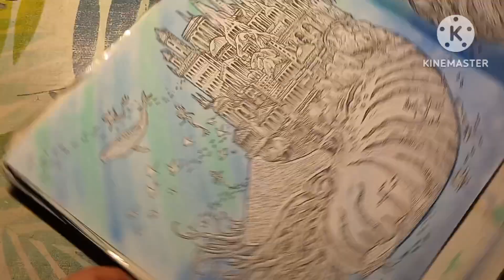tuto fond marin / kerby ronanes monde secret pastel polychromos